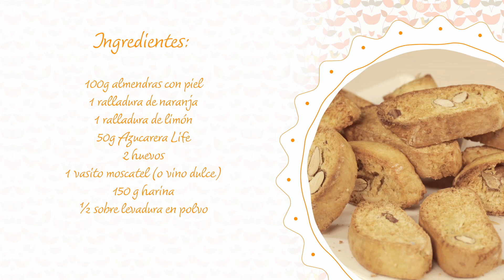Rosegones de Almendra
En verano son continuas las fiestas en muchos pueblos de la Comunidad Valenciana. Por esta razón, en elcalendariomasdulce hemos elaborado unos Rosegones de Almendra, un dulce típico de esta comunidad.